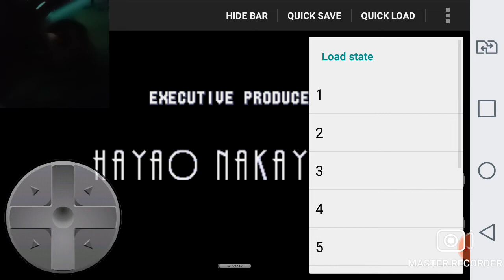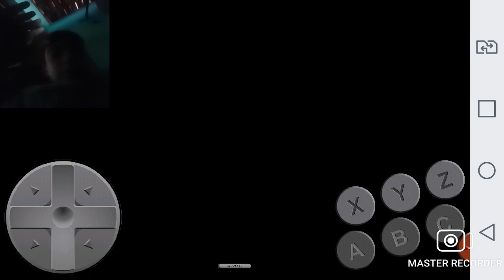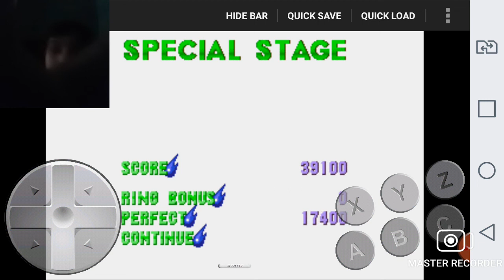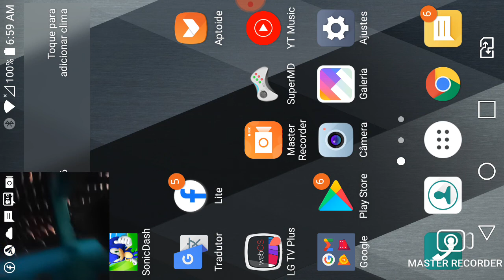sonic 3 com uma mão